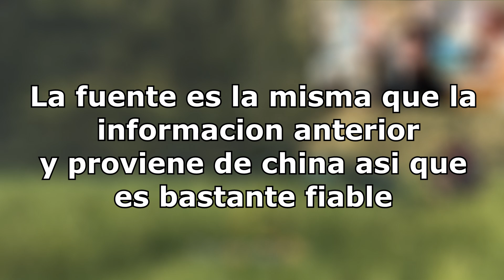¡NUEVOS DETALLES del NUEVO MODELO de NINTENDO SWITCH 4K! ¿FECHA y COMPATIBILIDAD con JUEGOS?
¡Hola Nintenleakers!
En el vídeo de hoy os traemos nuevos detalles del nuevo modelo de Nintendo Switch 4K, entre ello tenemos la posibilidad de que haya un anuncio en los próximos meses y la compatibilidad con los juegos de la Nintendo Switch actual